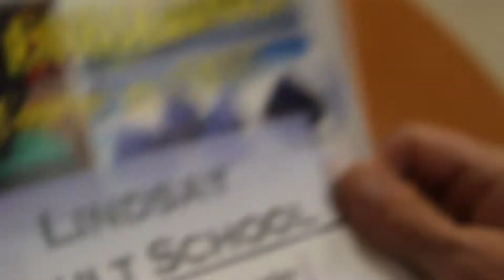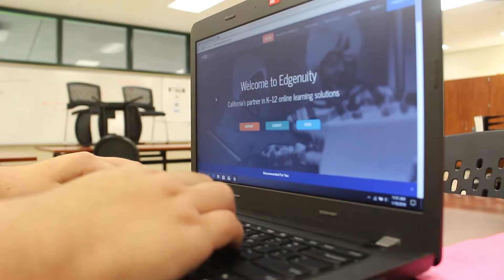Lindsay Adult School Official Video